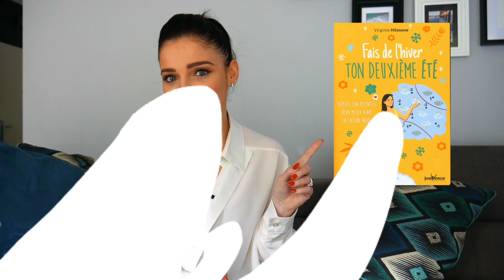Bienvenue sur ma chaîne Youtube !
Ici je vous propose différents formats pour vous aider à tout comprendre de la météo, du climat, de l'environnement avec des infos, des décryptages et des conseils ... et mieux appréhender les enjeux du réchauffement climatique.